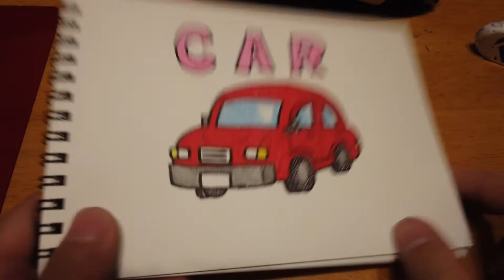大学の課題でイラストを描くことになりました。①自動車【T&S DIARY】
【使用した道具】ーーーーーーーーーーーーーーーーーーーーーーーーーーーーーーーーーーーーーーーー
①下書き : シャーペン、消しゴム
②ペン入れ : 油性ペン、ボールペン
③色塗り : 水性ペン(赤)、色鉛筆(黄、水色、黒)
ーーーーーーーーーーーーーーーーーーーーーーーーーーーーーーーーーーーーーーーーーーーーーーーー
OSMO pocket を使用して撮影
製作時間 : 30分